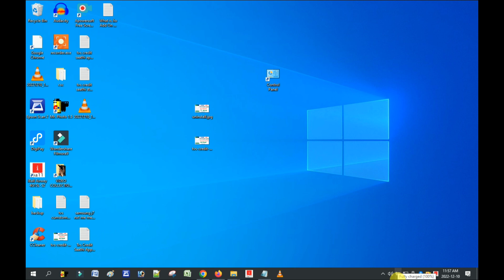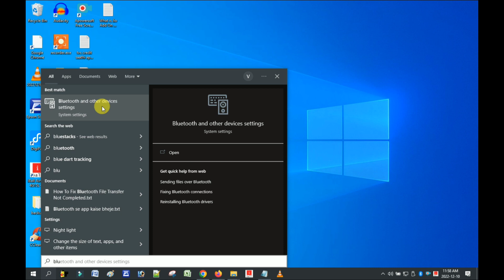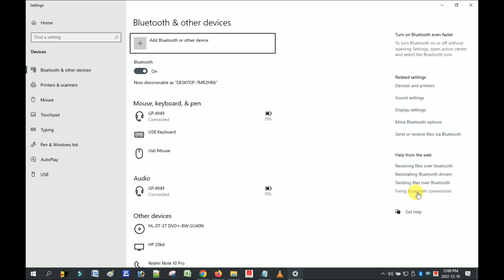Windows 10 Me Bluetooth Kaha Hota Hai | How to Turn ON Bluetooth on Windows 10